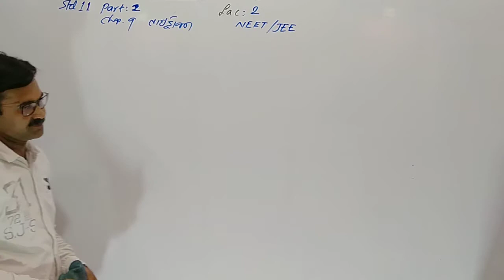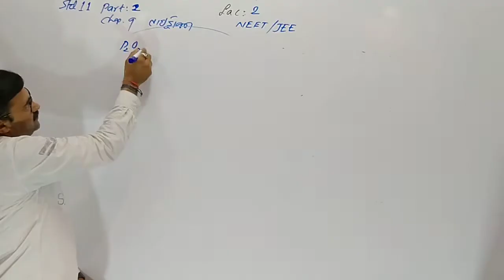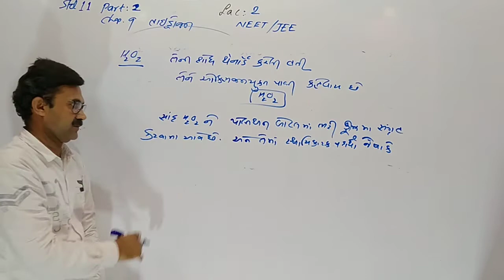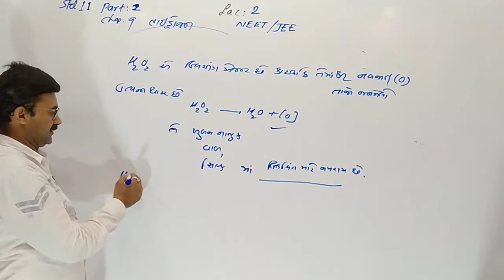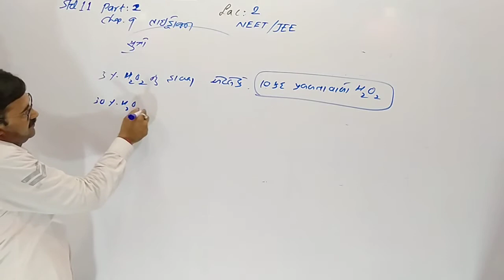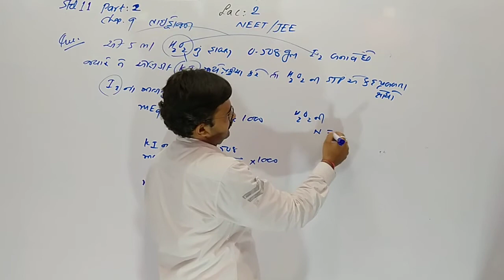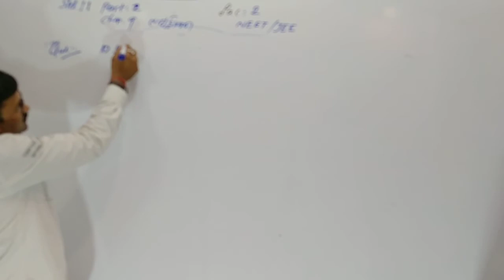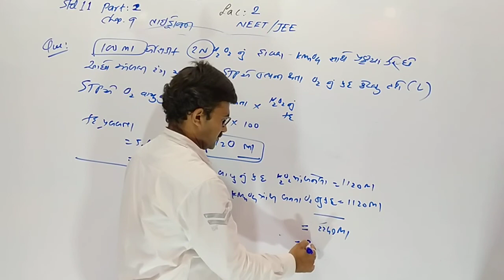Hydrogen//Neet and jee//guj med//lac 2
Standard 11 science chemistry part 2 hydrogen chapter for neet and jee in gujarati medium lacture number 2